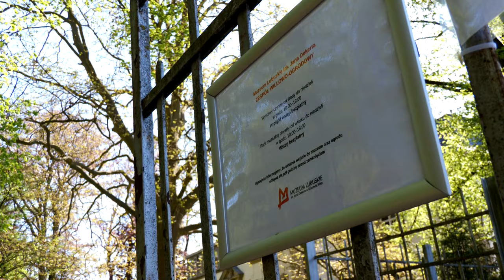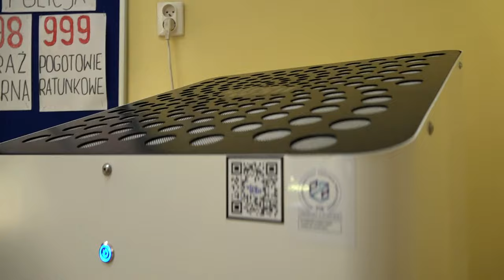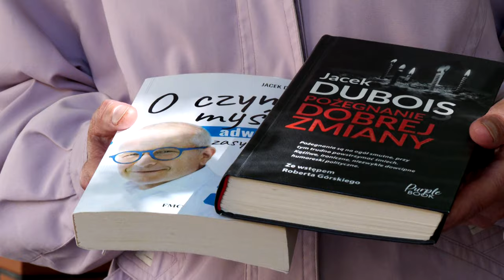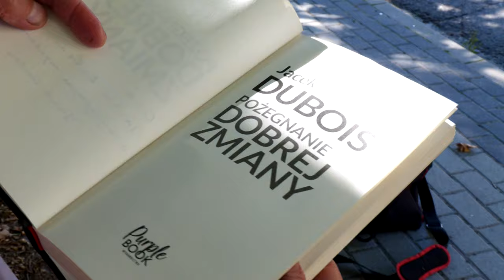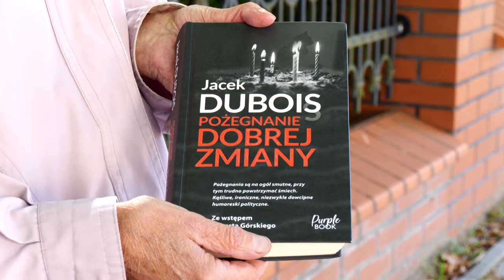Informacje Telewizji Gorzów - 05.09.2023